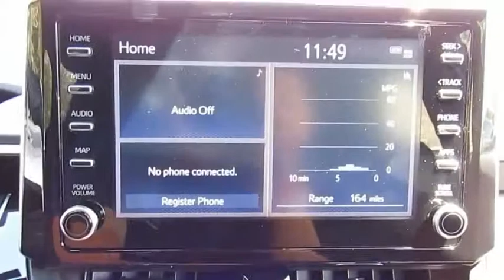2020 Toyota Corolla Live Video! Tampa, Wesley Chapel, Brandon, New Port Richey, FL Live 200460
Stadium Toyota
5088 N. Dale Mabry Highway

Our 2020 Toyota Corolla SE Sedan looks amazing in Celestite Gray Metallic! Powered by a 2.0 Liter 4 Cylinder that offers 169hp while connected to an easy to drive CVT for smooth passing power. Our Front Wheel Drive SE offers a smooth ride that is comfortable and confident while providing near 40mpg! Admire the bold front fascia with a mesh grille, alloy wheels, multi-LED headlights, chrome-tipped exhaust, and rear spoiler.     The interior of our SE features all the sporty style you crave with premium materials, a leather-trimmed multi-function steering wheel, supportive fabric-trimmed seats, and automatic climate control. You won't miss a beat thanks to our Entune Audio touchscreen display with available connected Navigation apps, Bluetooth, and voice command controls. You'll also enjoy plenty of space to haul your gear with a large trunk and the versatility of 60/40 split rear seats.     Our Corolla provides you with an incredible level of safety with its Toyota Safety Sense that includes a pre-collision system, lane departure alert, pedestrian alert, and dynamic radar cruise control. Add in a backup camera, eight airbags, tire pressure monitoring, and other advanced features meant to keep you out of harm's way. With striking good looks, incredible efficiency, and a reputation for reliability, our Corolla helps you go the distance!